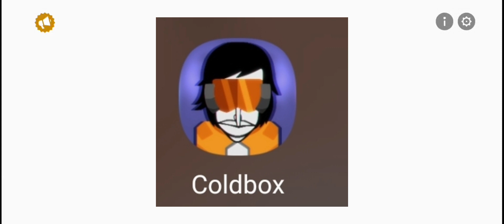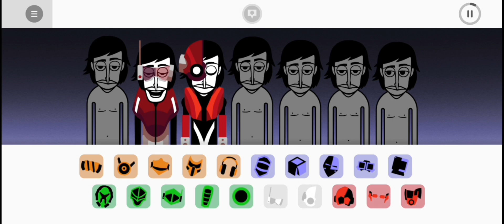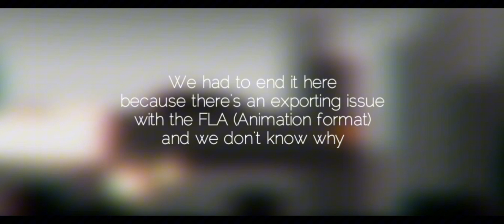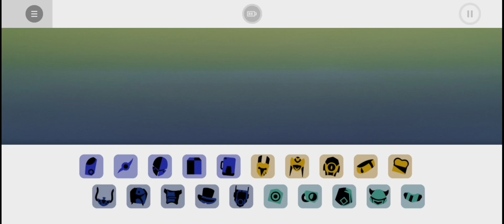Robotic and Futuristic | Coldbox Incredibox Mod (Mechanic and Bonfire)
Apparently, I did two mods in one video, so, you're welcome😌